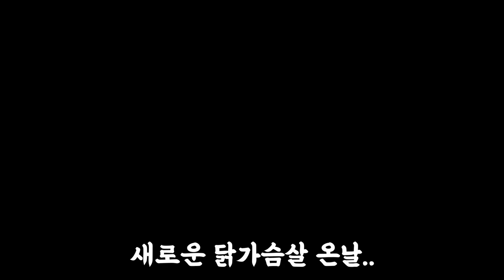팔씨름 한국 챔피언 다이어트 4주차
팀옥타포스 수원 팔씨름 체육관
 [월회원]
   -팔씨름 수업 : 화,목 (20시)
 [PT] 문자 상담요
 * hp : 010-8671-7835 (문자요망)